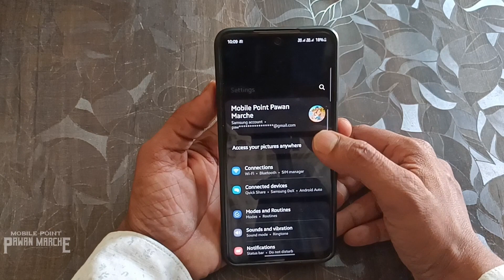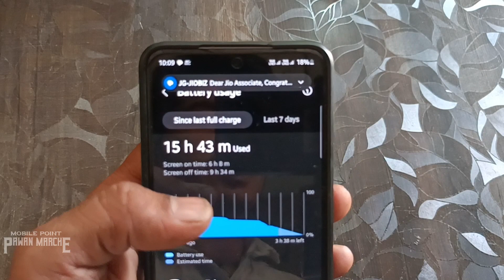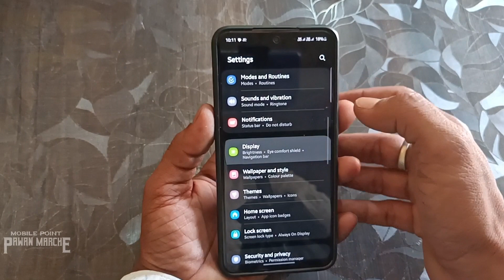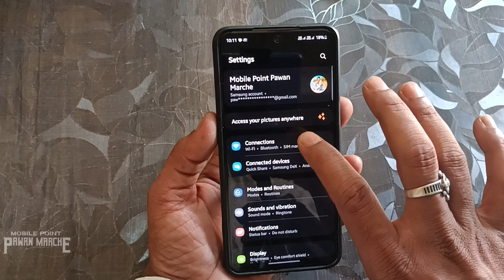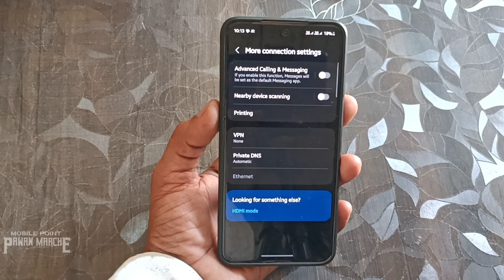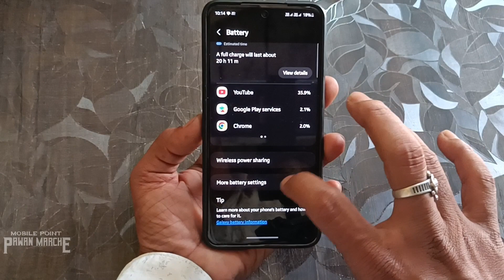Samsung S21 Fe 5G Heating Issue Fix | Samsung S21 Fe 5G Battery Drain Problem Fix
Query Solved:
1.  Samsung S21 Fe 5G Heating Issue Fix
2.  Samsung S21 Fe 5G Battery Drain Problem Fix
3. Samsung S21 Fe 5G Heating Issue Solution
4.  Samsung S21 Fe 5G Battery Drain Problem Solution
5. Samsung S21 Fe 5G Battery Drain And Heating Issue Solution
6. Samsung S21 Fe 5G Battery Drain And Heating Problem Solution